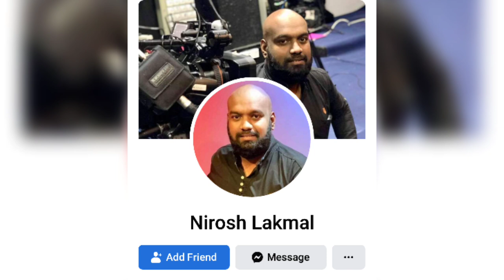අනුර කුමාර(උපහාර ගීතය) Nirosh lakmal, anura kumara disanayaka upahara sinduwa.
නිරෝෂ් ලක්මාල්, අනුර කුමාර දිසානායක උපහාර ගීතය. anura kumara disanayaka upahara githaya. anura kumara lassanai neda